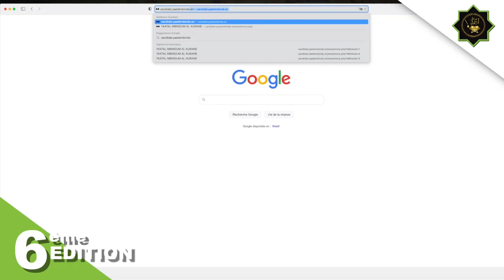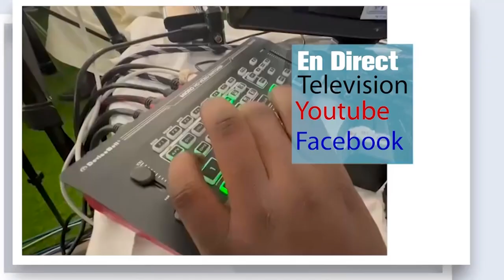Inondations à Touba le Maire Abdou lahad ka fait le point devant Cheikh Bassirou Mbacke Abdou Khadre